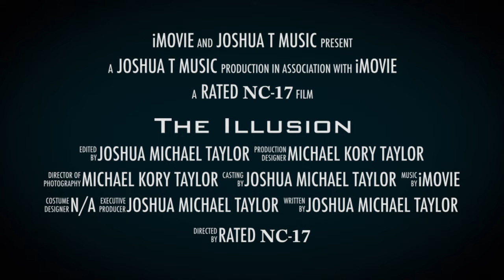The illusion Trailer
Rated 𝐍𝐂-𝟏𝟕 film.

This movie will be restricted to 18 due to inappropriate use of language. 🔞